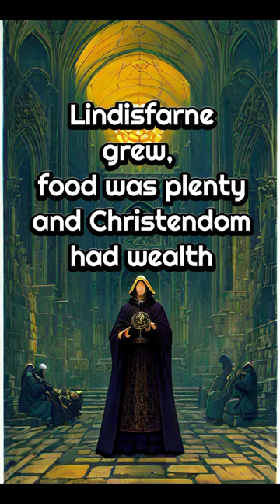Viking raid on Lindisfarne, England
The Lindisfarne Raid of 793 AD: The Shocking Dawn of the Viking Age

Introduction:

The Viking raid on the island of Lindisfarne in 793 AD is one of the most infamous events in history, marking the beginning of the Viking Age and forever changing the fate of Europe. This devastating assault targeted the sacred heart of the Northumbrian kingdom, the Lindisfarne Monastery, where the revered Saint Cuthbert had once been bishop. The raid on this symbol of Christian devotion sent shockwaves through the region and foreshadowed the era of Viking invasions that would follow. This article delves into the historical context, the shocking attack itself, and the significant impact of the Lindisfarne raid on the people of the time and beyond.

Historical Context:

The Viking Age, which spanned from the late 8th to the early 11th century, was characterized by the seafaring raids and explorations of the Scandinavian Norsemen, commonly known as Vikings. These skilled warriors and traders hailed from the regions of present-day Norway, Sweden, and Denmark. Driven by various motives, including the search for wealth and new territories, the Vikings set sail to distant lands and made a lasting impression on European history.

The Lindisfarne Raid:

The attack on Lindisfarne, which occurred on June 8, 793 AD, was a defining moment of the Viking Age. It was not the first Viking raid on English soil, as a few years earlier in 789 AD, Vikings had landed on the coast of Wessex, but the Lindisfarne raid was unique in its magnitude and impact.

Led by Viking chieftains, these seafarers descended upon the island of Lindisfarne in a flurry of violence. Lindisfarne was a remote island located just off the Northumbrian coast, and the monastery situated there held great significance as a centre of Christian learning and devotion. The Vikings' choice to attack Lindisfarne was driven by the allure of the treasures it held and their desire to strike at the heart of the Northumbrian kingdom.

The Atrocity Unleashed:

The Viking raiders struck with unprecedented ferocity. The very place where the Christian religion had taken root in the region became a scene of chaos and destruction. The monks and inhabitants of Lindisfarne, who were scholars and not trained warriors, were caught completely off guard. The attackers showed no mercy as they killed, looted, and desecrated the sacred grounds.

News of the raid reached Alcuin, a Northumbrian scholar living in the Frankish kingdom, who was a tutor to the children of King Charlemagne. Alcuin expressed his dismay and sorrow in a letter to Higbald, the bishop of Lindisfarne, describing how the church of St. Cuthbert was now "spattered with the blood of the priests of God."

Impact and Legacy:

The Lindisfarne raid sent shockwaves throughout England and beyond. It was an unprecedented atrocity that left a deep scar on the collective consciousness of the people. The raiders' swift and ruthless assault struck terror into the hearts of those living along the coastal regions, fearing that they too could fall victim to these brutal invaders.

The Lindisfarne raid was not an isolated incident but rather the beginning of a series of Viking incursions that would continue for centuries. The Viking Age saw raids, invasions, and settlements throughout Europe, from the British Isles to as far as Constantinople and North America.

Conclusion:

The Viking raid on Lindisfarne in 793 AD was a pivotal moment in history. It marked the dawn of the Viking Age, a period of dramatic cultural, political, and social changes across Europe. The devastating attack on Lindisfarne Monastery left an indelible mark on the historical landscape, forever altering the course of European history. Today, the Lindisfarne raid stands as a stark reminder of the tumultuous and dynamic era of the Vikings, a testament to the enduring legacy of their influence on the world.